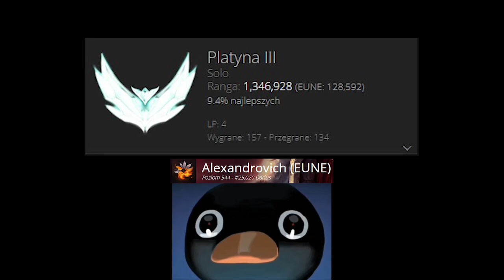PGH POP QUIZ #3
Zapraszamy na quiz naszych zawodników, którzy starali się sięgnąć w głębiny swojej pamięci, aby przypomnieć sobie stare dzieje organizacji.

Montaż: Bartosz Duhr
Kamera: Maksymilian Kujawiak
Pomoc ogólna: Klaudia Kwietniewska Krystian Lewandowski i Kacper Haraj"